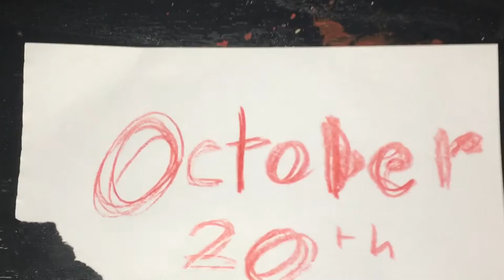Teddy Ruxpin movie trailer